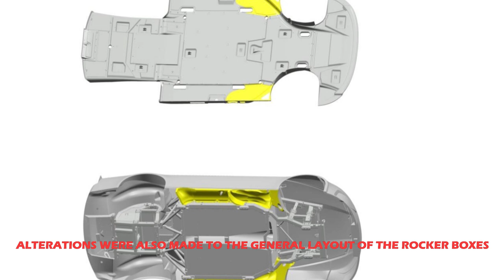What Ty Gibbs JUST Admitted is UNBELIEVABLE!! *MUST SEE!!*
🎥In this video we are going to talk about:

As smoke and flames engulfed the cabin of the No. 54 Joe Gibbs Racing Toyota Camry, Ty Gibbs just experienced a scary moment of his life. This occurred during the NASCAR Cup Series Busch Light Clash practice session at the LA Memorial Coliseum on Sunday. But what caused his car to catch fire, and did Joe Gibbs Racing have any say in the matter?  So, nascarians don't go anywhere as we have more to find out.